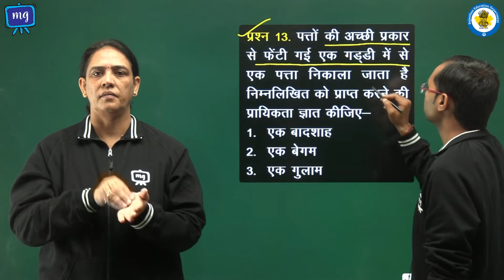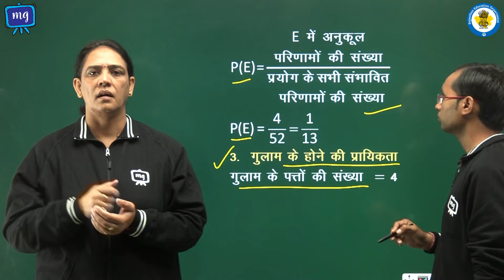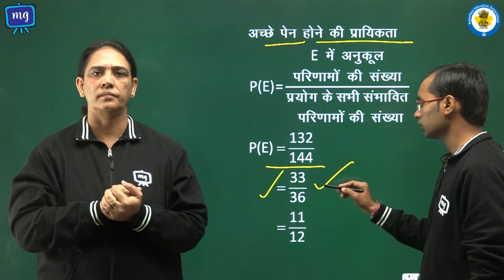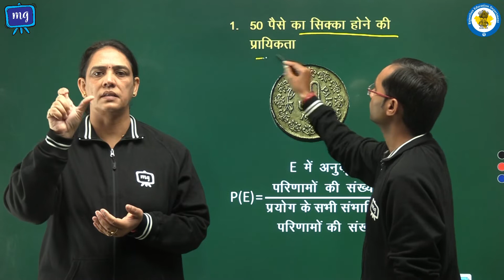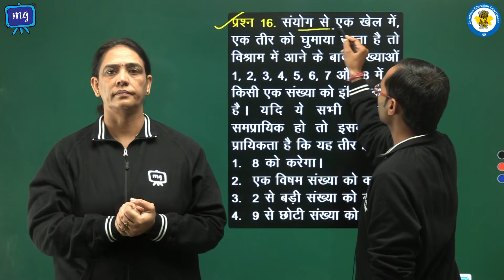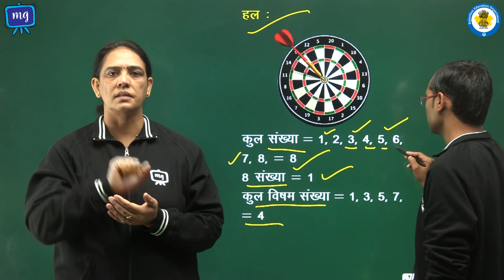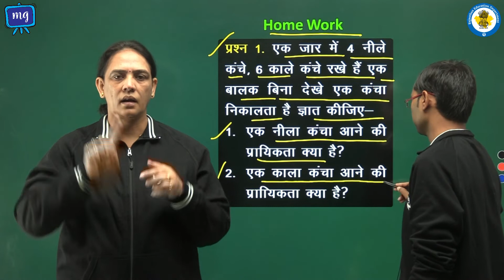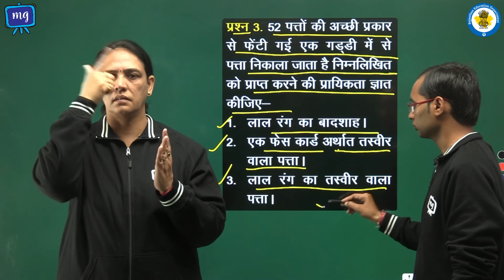CWSN | Class - 10 | Maths | गणित | प्रायिकता | भाग - 3